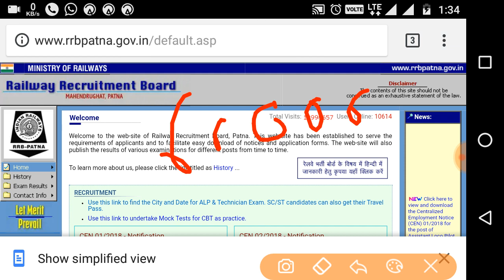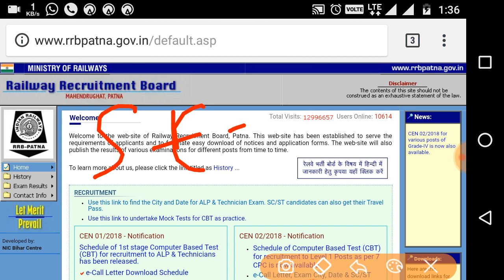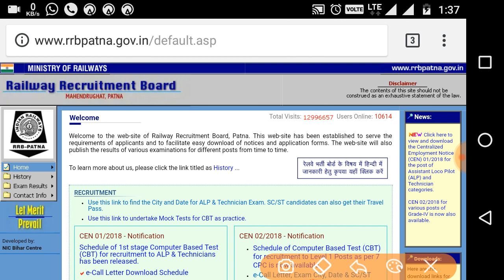ALP FINAL CUTOFF 2018 | ANSWER KEY आने के बाद का cuttoff